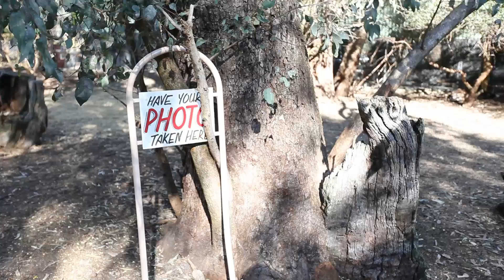Woman attacked by sheep & discovers a giant possum!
Also Jasmine plays with emu wee & hugs a Kangaroo.
An emu eats Craig's feet and
mum faces her life long fear of emus.

An Australian family, travel and adventure vlog.